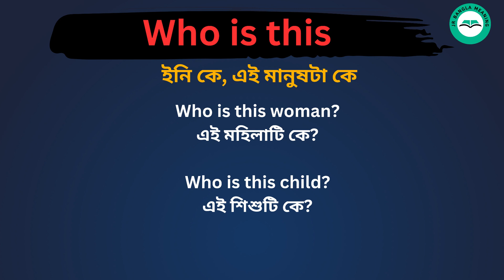Who is This Meaning in Bengali / Who is Thisশব্দের বাংলা ভাষায় অর্থ অথবা মানে কি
Who is ThisMeaning In Bengali
 Who is Thisশব্দের বাংলা ভাষায় অর্থ অথবা মানে কি
 Who is This Bangla Meaning